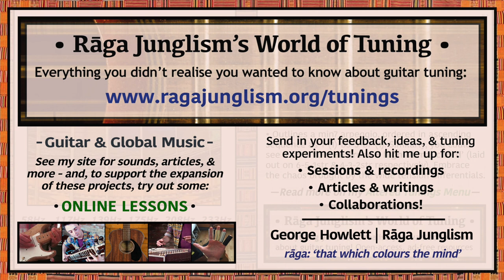Black Crow | Bb-Bb-Db-F-A-Bb | HQ Tuning Notes & Info | World of Tuning | Rāga Junglism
| “Deep-sided tuning used by Joni Mitchell for Black Crow, track seven of her 1976 Hejira album – surely among the funkiest drum-less songs of all time (…just the trio of Joni, Jaco Pastorius on bass, and Larry Carlton on electric). Much of the percussive spice instead comes from her own low end, which features a ‘slack thwack‘ adjacent octave (on 6/5str). The notes form a min7 arpeggio, ordered (ignoring the octave jumps) in straightforward ascending sequence: as 1-(1)-b3-5-b7-(1). Similarly, you could view it as a ‘low Bb drone + high Dbmaj chord’ (laid out on 6-5-1str & 4-3-2str respectively). I’d say be delicate with the tension differentials (e.g. 6 vs. 5str) – but actually, just strum hard and embrace the chaos they bring – it worked for Joni. Try moving a 6-5-4str barre vertically (=up and down the neck), in the manner of the track…”

• Black Crow | Bb-Bb-Db-F-A-Bb | Semitone pattern (i.e. 'what to press'): 12/3/4/3/2

“Joni recounts how the impulse for the song came directly from observing a black crow diving for shiny objects (“a weakness I can understand”). It details her multi-step trips across British Columbia, required to reach her holiday home on the rugged Sunshine Coast. In a 2006 Ottawa Citizen interview, she recounts how the song is “another lament about travel, but this time about the difficulty of leaving” – with some of the journey itself being described in near-literal sequence (“I took a ferry to the highway, then I drove to a pontoon plane, I took a plane to a taxi, and a taxi to a train”). Her poetic wanderlust is balanced by a distinctively choppy, funk-inclined steel-string groove, opening up a world of space for the smoother timbres of the electrified instruments. This really is a case of ‘playing the lyrics, not just the melody’: aside from Joni’s mellifluous vocal evocations, I can’t help but feel the crow’s glide in Jaco’s ‘floating’ bass harmonics – and also in Larry’s long, high bends, which almost seem to ‘paint’ the bird’s flight through the air.